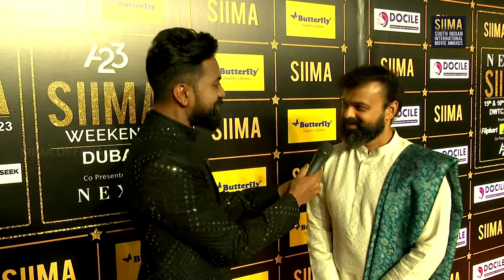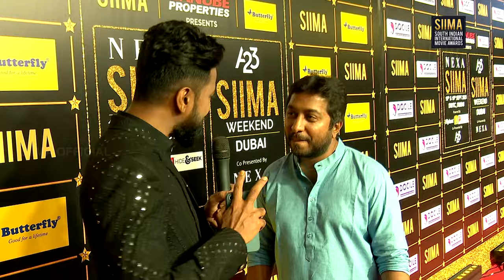Cricketer Sanju Samson and Director Basil Joseph share some laughs on the red carpet